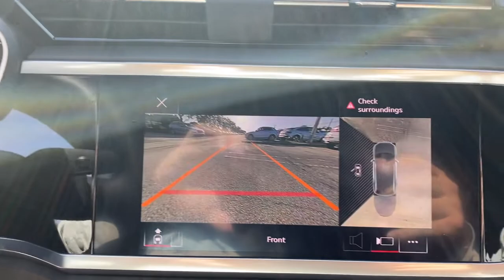2022 Audi Q3 West Palm Beach, Jupiter, Palm Beach Gardens, Wellington, Boyton Beach N1146913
Mythos Black Metallic New 2022 Audi Q3 available in West Palm Beach, California at Audi of West Palm Beach. Servicing the West Palm Beach, Jupiter, Palm Beach, Gardens, Wellington & Boyton Beach, FL area.
2022 Audi Q3 Premium S line - Stock#: N1146913 - VIN#: WA1EECF38N1146913

Recent Arrival!brbr2.0L 4-Cylinder TFSIbr21/28 City/Highway MPG 21/28 City/Highway MPGbrbrbrAt Audi West Palm Beach, We promise to provide you a tailor made luxury automotive experience not found anywhere. Audi West Palm has been serving South Florida and beyond for more than 20 years as an authorized Audi location based in West Palm Beach, FL. Our professional, highly-trained staff values your time, and is committed to ensuring you find the most suitable new or used luxury vehicle for your lifestyle. * All pricing and details are believed to be accurate, but we do not warrant or guarantee such accuracy. The prices shown above may vary from region to region, as will incentives and are subject to change without notice. Prices and payments do not include tax, tags, finance charges, doc charges, emission testing charges or other fees required by law, vehicle sellers or organizations. While every effort has been made to ensure display of accurate data, the vehicle listings within this website may not reflect all accurate vehicle items. Accessories and color may vary. All inventory listed is subject to prior sale. The vehicle photo displayed may be an example only. Vehicle photos may not match exact vehicles. Please confirm vehicle price with dealership. See dealer for details. Vehicle pricing subject to change based on inventory supply and market pricing.